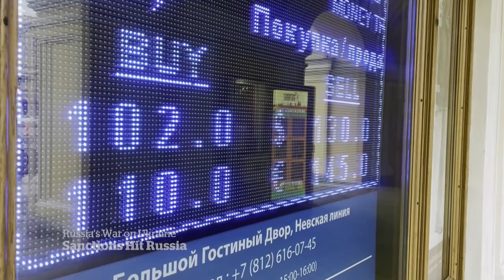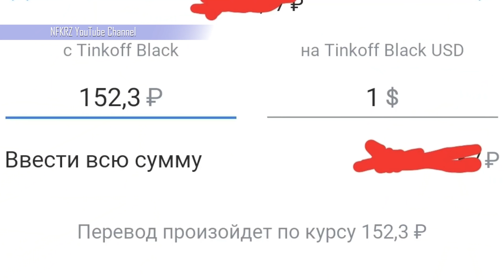The Impact of Further Sanctions on Russia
You can now book a live 1X1 call with me via Clarity

Gear List:

Camera
Sony A7Siii
Canon R5
Lenses
Sony 16-35 GM
Sony 35M 1.4F GM
Canon 24-70
Recorder
Ninja Atomos
Editing laptop
Razer Blade 15 Advanced
Headset
Beats Stuido 3
Senheiser HD650
Mixer
Rodecaster Pro
Microphones
Shure sm7b
Rode Microphones DS1 Table Top Desk Stand for many Microphones
Cloud Microphones Cloudlifter CL-1 Mic Activator
Audio-Technica AT4053B Hypercardioid Condenser Microphone
Sennheiser Pro Audio MKH416
Lights
Light Nova p300 C
Light Arri Skaypanel
Amaron 120D
RX818 by Falconeyes
Screens
Streamdeck by Corsair
Samsung G9 Screen
AORUS FI32U
Samsung Flip 2 WM55R 55
Keyboard and Mouse
ARTISAN Hien (Wine Red/XL) [FX-HI-MD-XL-R] FX MID (Japan Import)
Chair
Herman Miller Aeron
Soudproofing
London 12 Room Kit – Primacoustics
Tönnen 2-pack Acoustic Panel GRAY 3